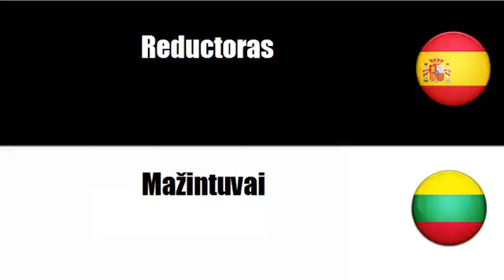Aprenda palavras em Lituano # Tema = Proyectores